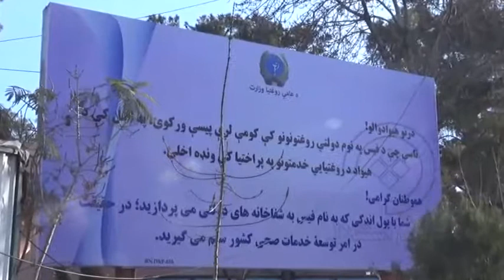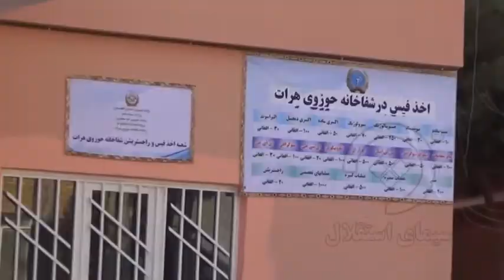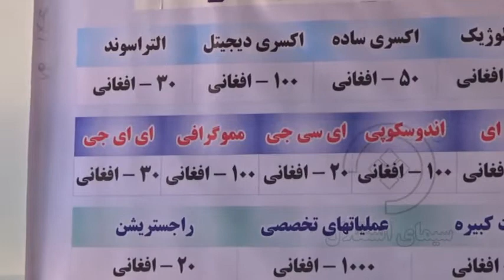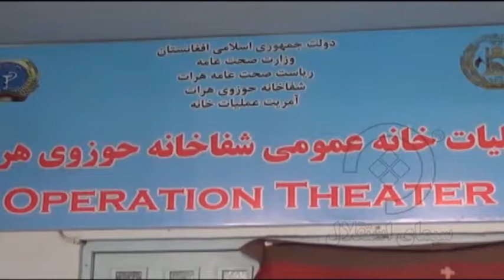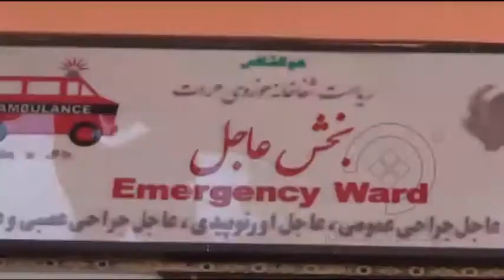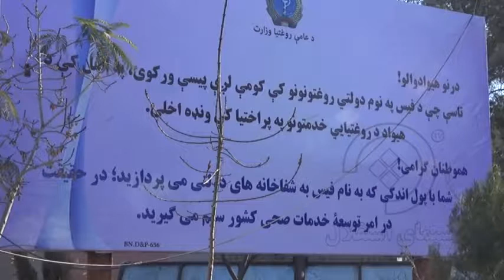زیرذره بین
موضوع برنامه:اضافه شدن حق الزحمه در شفاخانه های دولتی کشور،،،،،،،،،،،،،،،،،،،،،،،،،
برنامه زیرذره بین را میتوانید یکشنبه شب ها ساعت 20:00 از شبکه تلویزیونی استقلال بیننده باشید.